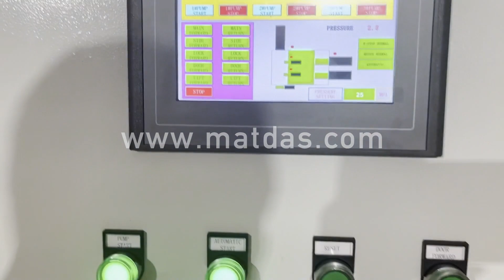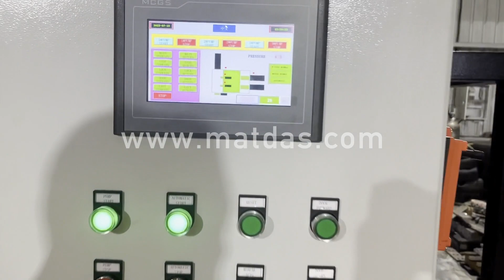Steel Baler Shear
Details of Steel Baler Shear, Metal Baler Shear, Car Baler Shear,

MATDAS is a professional Steel Baler Shear manufacturer and supplier in China for more than 20 years, and we can offer Steel Baler Shear for sale with a cheap wholsale factory price for our customers without any agent or dealers if you wanner buy our Steel Baler Shear.